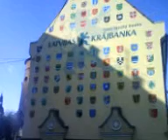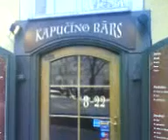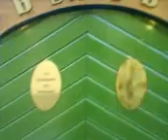Streetwalk in Riga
Video clip made during a trip to Latvia, Georgia and Armenia 2008. You can read the whole travel journal